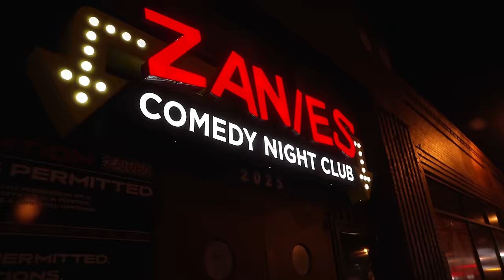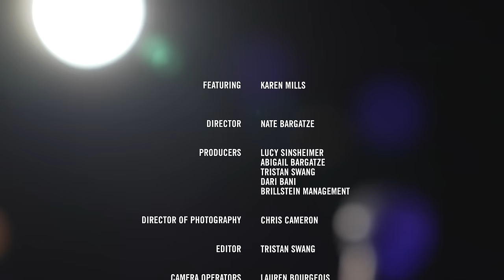The Wireless Age - Karen Mills | Nateland Presents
Nateland Presents Karen Mills. Nateland Presents features several of the best comics that you might not know yet, but you're about to get to to know 'em. Directed by Nate Bargatze himself, The Showcase was recorded live at Zanies Comedy Club in Nashville, Tennessee. Standup comedy at its best. Laugh with all the episodes on the Nateland Entertainment YouTube channel.